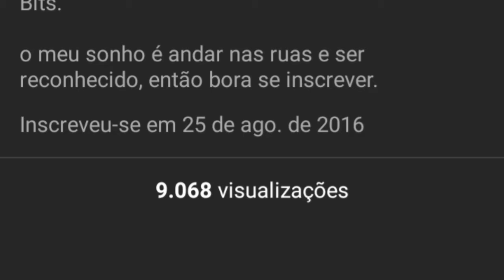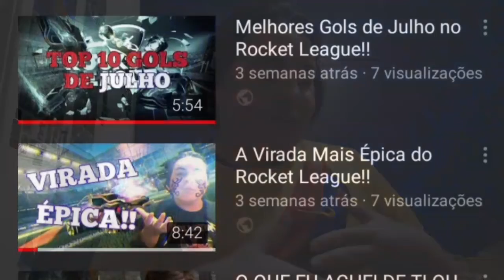4 ANOS DE CANAL.